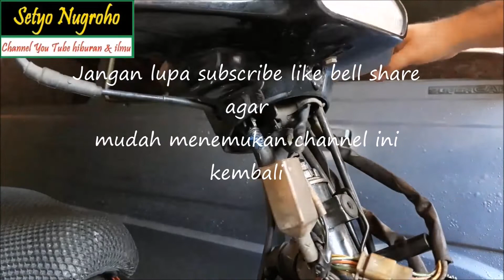MENGHIDUPKAN KEMBALI SPEEDO METER MATI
GIGI SPEEDOMETER PADA TROMEL DEPAN CARA KERJA DAN PERAWATANNYA AGAR AWET DAN LANCAR BERPUTAR !!